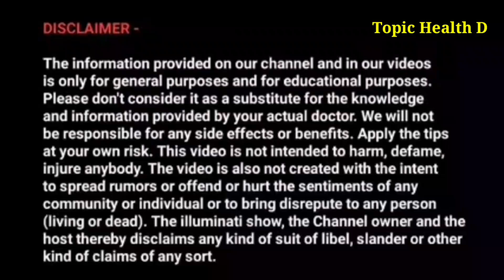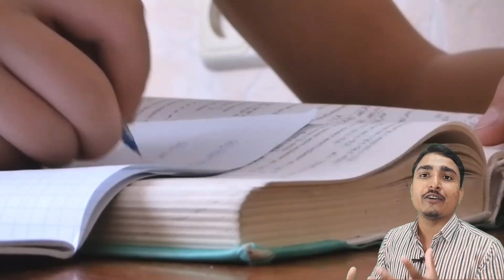Super Powerful Brahmacharya Motivational Video 2022 🔥 | Brahmacharya Motivation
Super Powerful Brahmacharya Motivational Video 2022

1. brahmacharya channel
2. brahmacharya ka palan kaise kare
3. motivational video
4. brahmacharya benefits
5. Powerful Brahmacharya
6. brahmacharya motivation
7. power of brahmacharya

use.
1) This video has no negative impact on the original works (It
2)This video is also for teaching purposes.
3)It is positively transformative in nature.
4) only used bits and pieces of videos to get the point